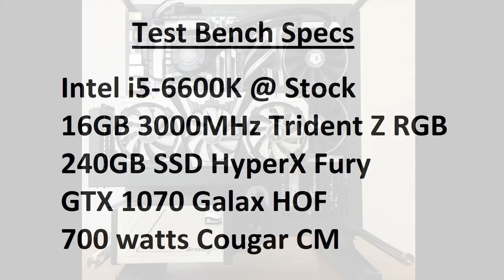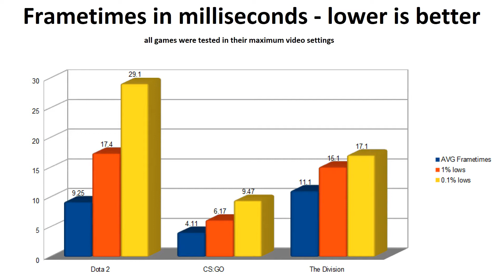Galax GTX 1070 Hall of Fame Review (Pilipino)